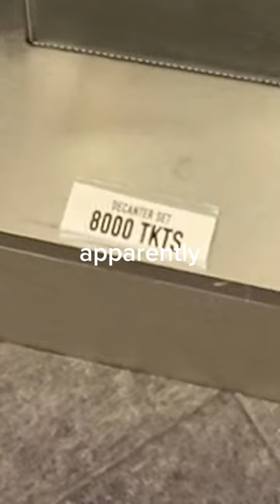What Will $20 Win at the Arcade?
Dave and Buster's is a scam.